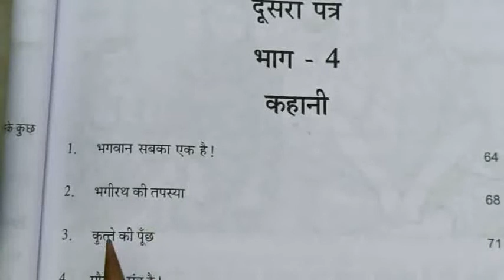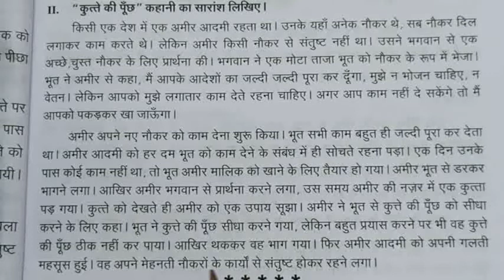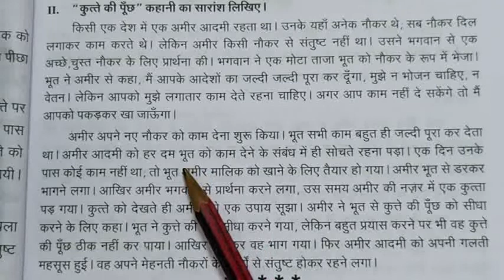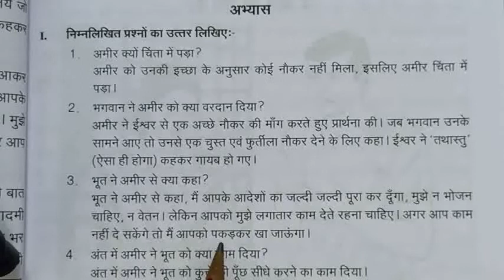Madhyama new syllabus / 3. कुत्ते की पूंछ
Lesson 1

Lesson 2